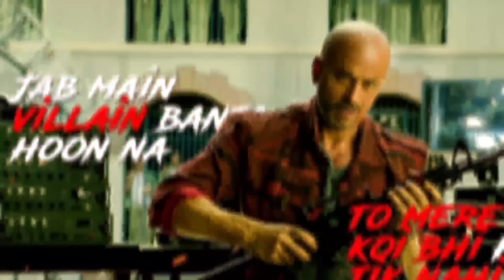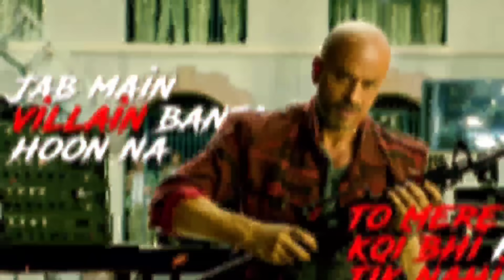Skanda Box office collection, Jawan, Chandramukhi 2, Fukrey 3, Jawan Collection, Shahrukh Khan, Ram,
Skanda Box office collection,
Skanda Hindi,
Chandramukhi 2 Box Office Collection,
Chandramukhi 2 Review,
Fukrey 3 Box office collection,
Shah Rukh Khan, Ram Pothineni,

Jawan Tamil Box Office Collection,
Jawan 4th Day Collection,
Jawan Ki 3 Dino Ki Kamai,
Jawan Ki Aaj Ki Kamai,
Jawan Ke Records,
Jawan Ka Abhi Tak ka Collection,
Jawan Ne Kitna Kamaya,
Jawan third Day Collection,
Jawan Telugu Collection,
Jawan 5th Day Collection,
Jawan ki 5 Din ki Kamai,
Jawan Box Office Collection Day 5 Worldwide, suraj kumar,
Jawan 6th day Advance Booking,
Jawan Box Office Collection Day 6,Jawan Sixth Day Box Office Collection,
Jawan Movie 6th Day Box Office Collection,Jawan Total Worldwide Collection, Jawan 1st Week Collection,
Jawan 7 Days Total Collection,
Jawan Ki Pehle Hafte Ki Kamai,
Jawan Worldwide Collection Of First week,
Jawan 7 Days Worldwide Collection,
Gadar 2 8th Day Collection,
Gadar 2 Box Office Collection Day 8,
Gadar 2 8th Day advance Collection,
Gadar 2 9th Day Box Office Collection,
Jawan Records, Review Bazaar,
Jawan Lifetime Collection,
Jawan Total advance booking,
Jawan ki Total kamai,

Jawan worldwide 1st Day Collection,

topics-
jawan Box office collection,
Fukrey 3,
Ram pothineni,
Kangana Ranaut,
Raghava Lawrence,
Shahrukh Khan,
Skanda,
Chandramukhi 2,
Fukrey 3,
Jawan,